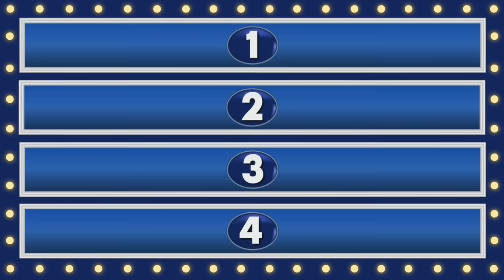Guess The Question From The Answers (Game)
Today, we're playing reverse Family Feud! GMMORE # 2308

Check out Link and his Dad’s podcast, Dispatches From Myrtle Beach!

This is Good Mythical MORE, the show after the show. Watch today's main show, Good Mythical Morning,